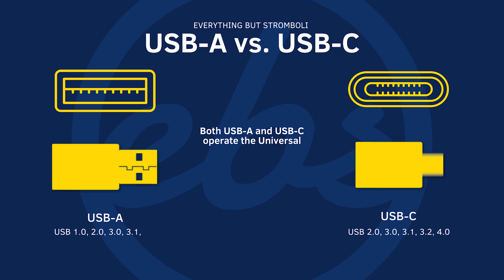USB-A vs USB-C | BulkMemoryCards.com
Confused about USB vs. USB-C? Whether you're transferring files, charging devices, or connecting accessories, knowing the difference is essential. In this video, we break down:

🔌 USB vs. USB-C – What’s the difference in design & functionality?
⚡ Speed comparison: USB 2.0, USB 3.0, USB 3.1, and USB 3.2
🔄 Compatibility – Can you use USB-C with older devices?
🚀 Advantages of USB-C for fast charging & high-speed data transfer

From flash drives and external hard drives to smartphones and laptops, we’ll help you understand which connection is right for your needs!

Your one Source for Memory Cards and Flash Drives
BulkMemoryCards.com

Shop Wholesale Prices and Bulk Discounts on our Website, no minimum order quantity.